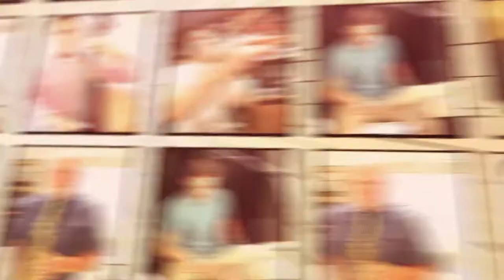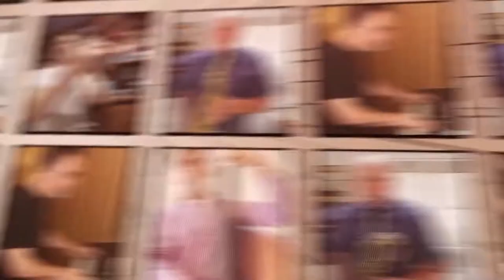AMT Spotlight Series - The AMT Band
Welcome to the final week of the ‘AMT Spotlight Series’. We can’t thank you enough for your support of American Music Theatre Concerts and Original Shows. A very special thanks to all of the artists involved in this series - we miss you and cannot wait to see you back on-stage. Please enjoy this exciting final spotlight by the AMT Band!

Spotlight: Andy Roberts, Mike Evangelista, Jake Ritchey, Dave Shultz, Sam Yoder

Designed | Edited by Michael Smith